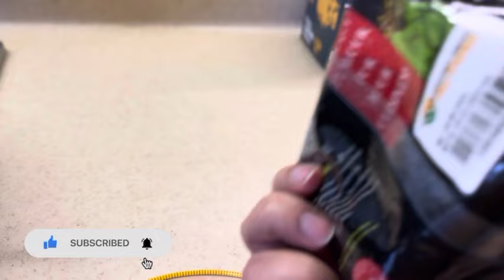Magic Hair Oil For Regrowth And Hair Fall Treatment | The Artist Mana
Hope you’ll enjoy my content!